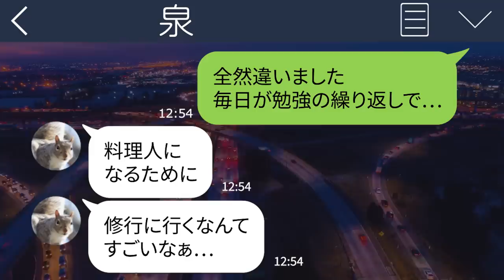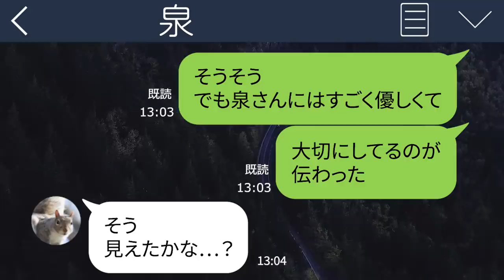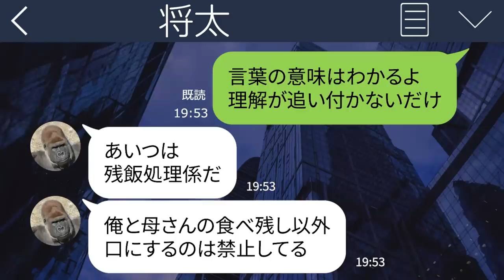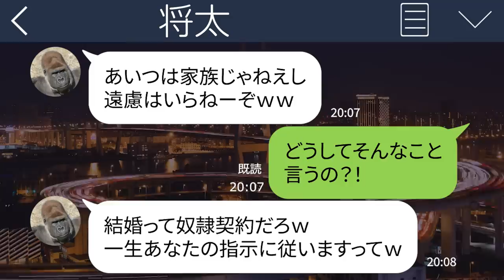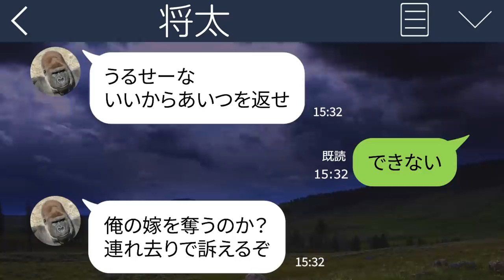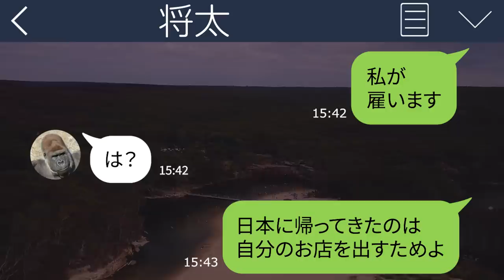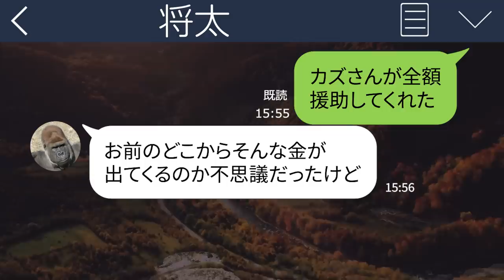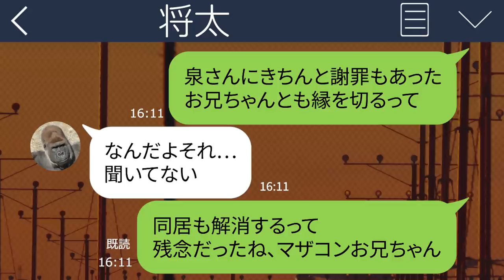【LINE】5年ぶりに実家へ帰省し兄嫁を食事に誘うと号泣｢残飯以外食べるのいつ以来だろう…｣→変わり果てた実家の現状を知った私はブチギレて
久々に実家に帰省したんですが…